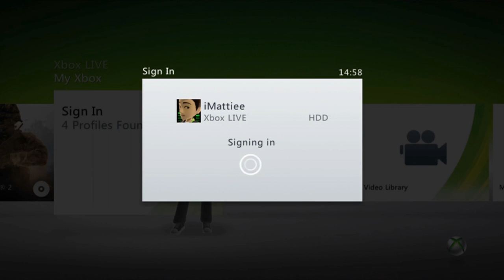OMFG I HIT THE SMALL BEANS SHOT!!!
***IMPORTANT*** If you DO NOT understand this video then watch the original first!!

I added some of my own ideas into this one while using some of Small Beans's and Zerkaa's ideas. I really hope you enjoy! This is a mockery into all the trickshotters.

Also I am having a few problems with videos getting into peoples sub boxes so recommending this video to you fellow CoD playing friends with a good sense of humor. IT MEANS ALOT! :)